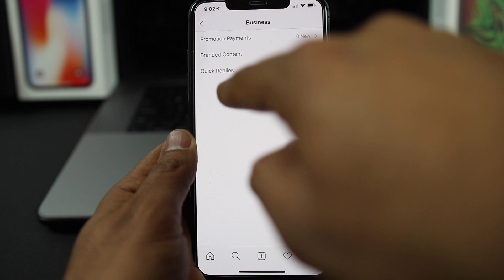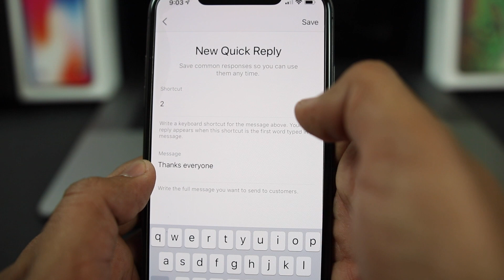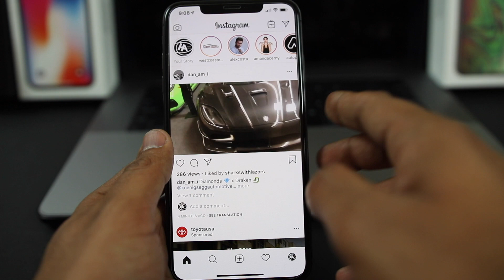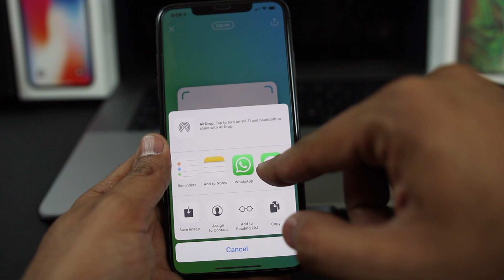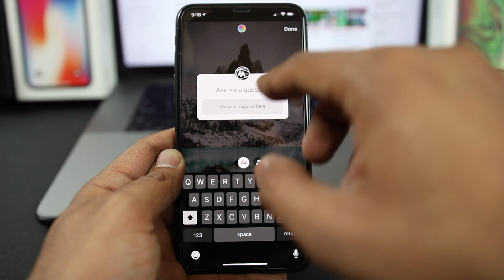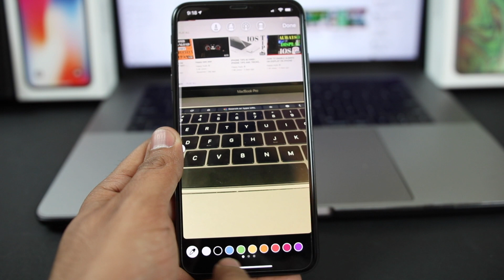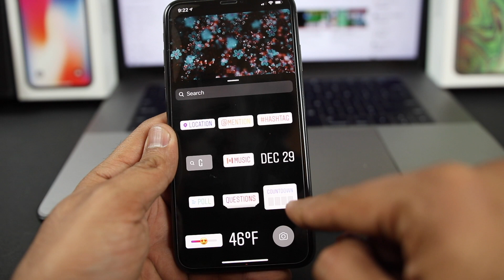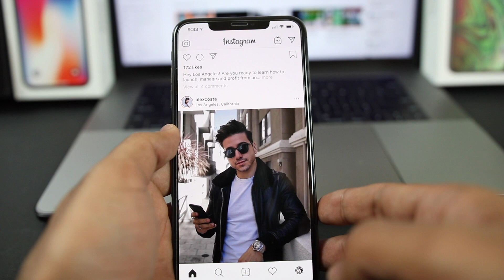INSTAGRAM STORIES TIPS & TRICKS 2019 - 10 INSTAGRAM HACKS THAT ACTUALLY WORK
In this video I cover super cool Tips, Tricks and Hacks for Instagram stories. Some of these you might already know, but hopefully there is something new here for you :)